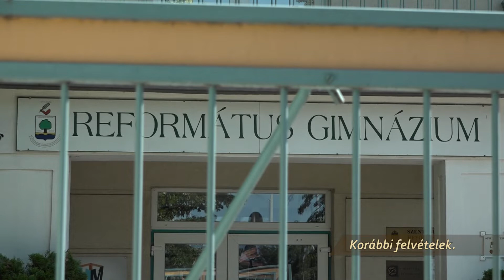Szentendre Ma / TV Szentendre / 2021.08.10.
Homlokzati tűzterjedés vizsgálat - az ÉMI augusztus 11-én a szentendrei telepán végez tűzterjedés vizsgálat
Motoros balesetek - Kaló Krisztián hasznos tanácsokkal látja el a közlekedőket
Vasvári úti Tagóvoda - az időjárástól függ a tetőcsere befejezésesének időpontja
Az én Atyám a szőlőműves" – ezzel a címmel jelent meg Dr. P. Tóth Béla református lelkész legújabb könyve